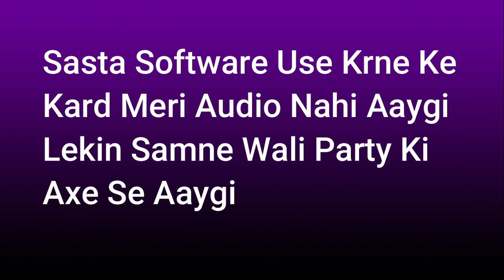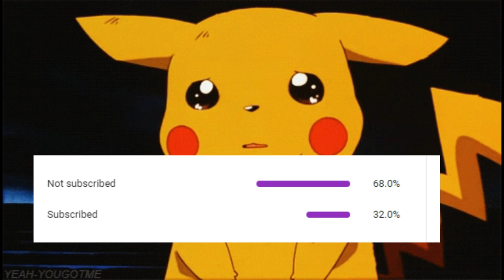When Two Friends Meet Online 😂 || AR vlogy || Abhishek Raj || Akash Rawat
BUSINESS DETAILS